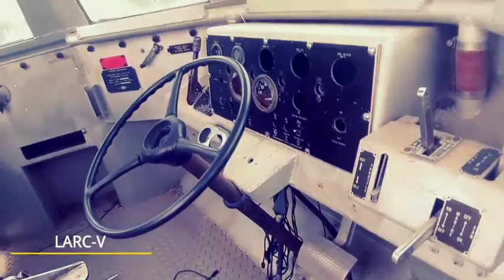Museo Nacional de Malvinas en Oliva - Tercero Arriba - Cordoba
Volviamos de General Cabrera rumbo a Cordoba Capital y nos Encontramos con estas Maravillas.